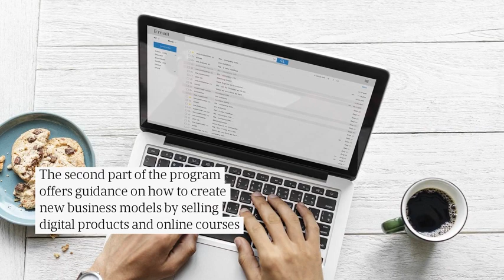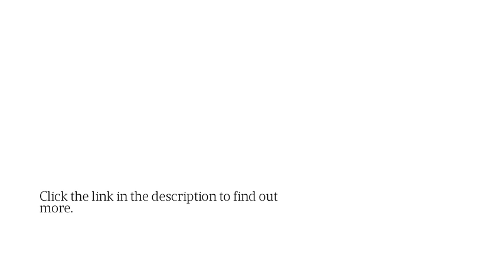Create Financial Freedom & Business Stability With This Entrepreneurship Course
To help your business thrive in any economic climate, Douglas J Foley has created an entrepreneur training academy that teaches you skills to future-proof your business. for more info.